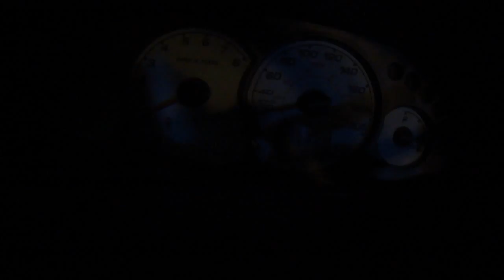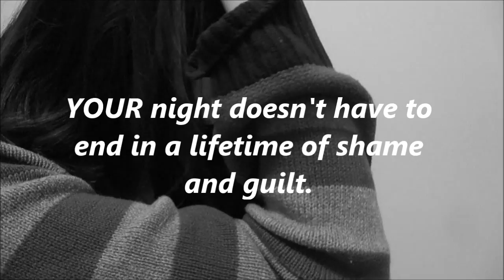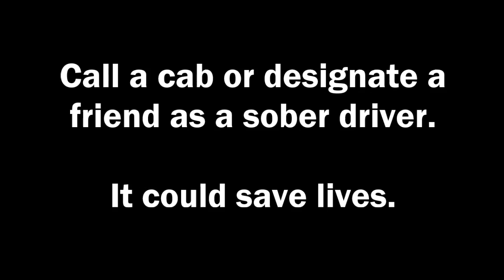"Friday Nights" 2015 - 2016 TIPSY Scholarship Winner: Kelly Ge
Congratulations to Kelly Ge, winner of the 2015-16 TIPSY Scholarship.

Established in 2006, TIPSY program is a half day injury prevention program offered throughout the academic year to high school students (grades 11 & 12) in the Greater Toronto Area. The goal is to help youth understand how driver inexperience, lack of restraint use, and drinking/drugging while driving can result in tragedy on the roadways.

This popular  program is taught by an inter-professional team of nurses, physicians, and representatives from Toronto Police Services, Mothers Against Drunk Driving (MADD) and a Voice of Injury Prevention (VIP). The VIP is a trauma survivor who has sustained a brain or spinal cord injury and recounts first-hand the events leading up to his/her injury, its consequences and lasting effects.

About TIPSY